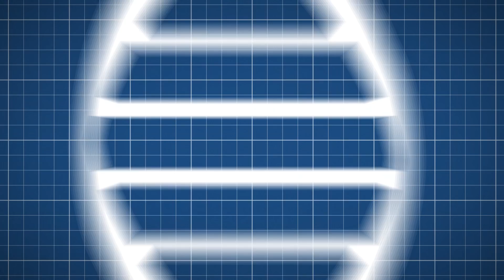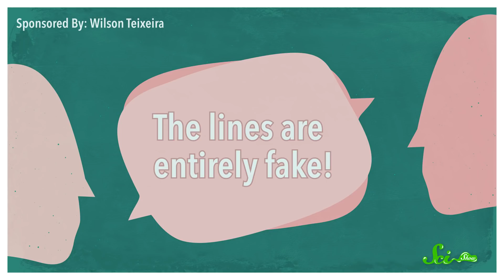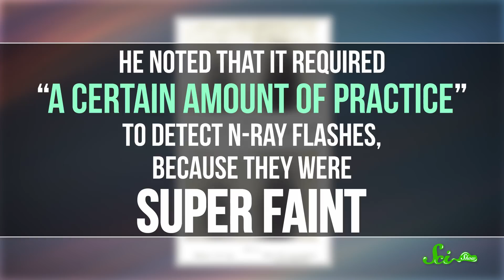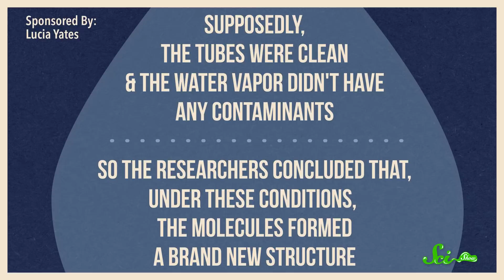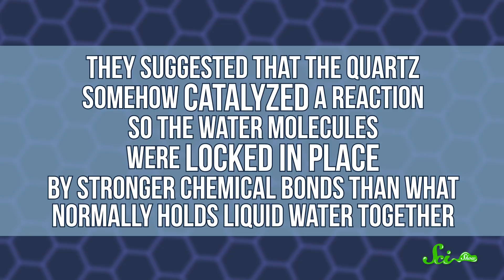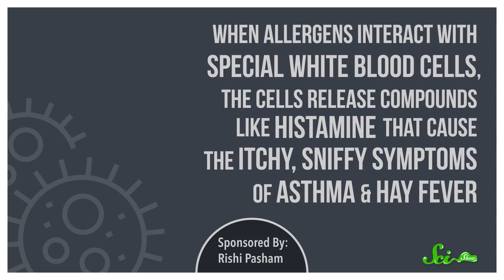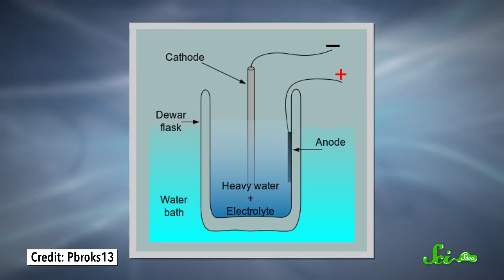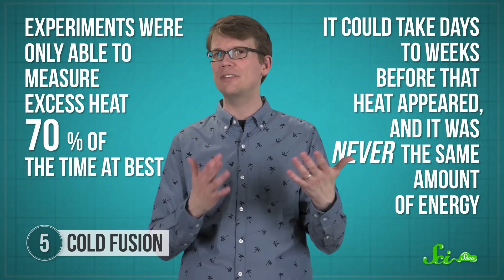5 Failed Science Experiments That Made Headlines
Passionate scientists constantly have revolutionary ideas, but sometimes they're too good to be true. Join Hank Green for a look into five times when scientists didn't exactly get it right, but it still made an impact on modern science! Let's go!